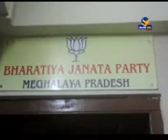Cong leaders sent feelers to BJP